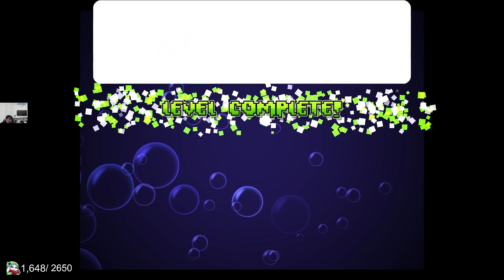Me paso los Mapas MÁS DIFICILES del 2.2